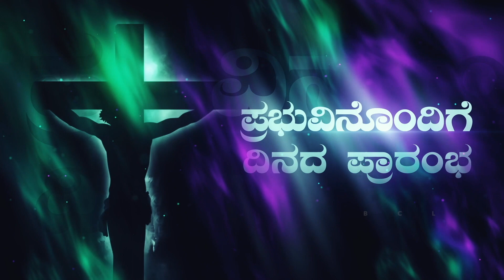Begin the day with the Lord.ಪ್ರಭುವಿನೊಂದಿಗೆ ದಿನದ ಪ್ರಾರಂಭ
We have to make our choices. According to our choices we build our lives. It is the Lord's inspiration for us to choose the best in life. Let us follow the words of the Lord and be blessed.